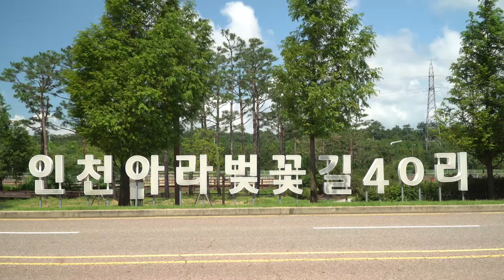블루샌드 김홍 사랑한다고 말해줘요